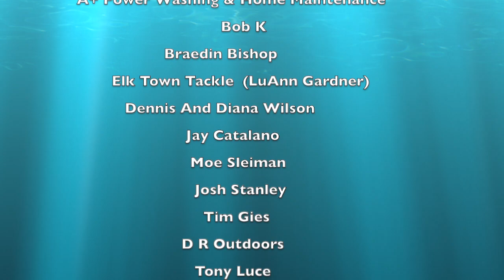Foraging In August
The Mushroom Growth Is Very Slow This Year Due To Lack Of Rain But It's Starting. I Also Rescue A Baby Skunk Caught In A Rat Trap. Hope You Enjoy